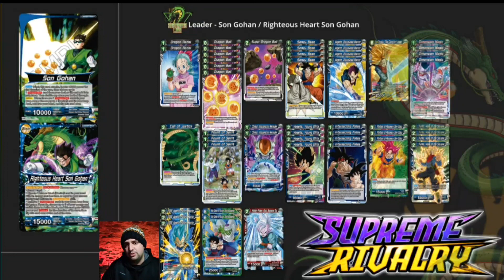Wish Gohan (Mono Blue) - Dragon Ball Super Card Game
Thank you guys so much for tuning in religiously to these videos and watching me ramble about cards and Dragon Ball, I really do appreciate the support. If you'd like to check out the other project I'm doing with my buddy Enrique feel free to click the link down below to our Twitch channel where we stream Tuesday and Thursday nights starting at 8pm EST.